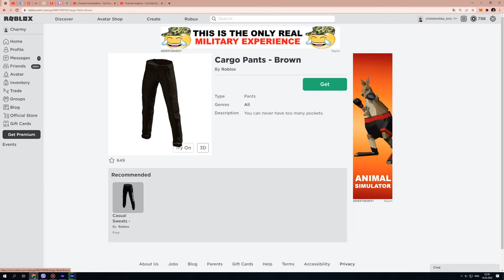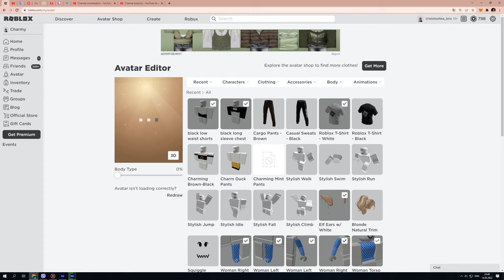NEW 3D T-SHIRTS AND PANTS [FREE]